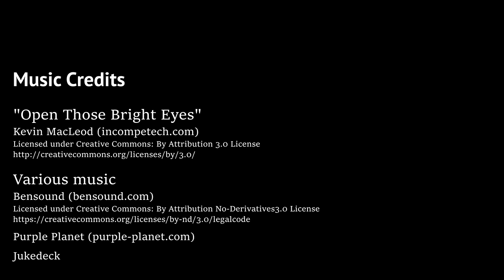#30 Garden Maintenance: edging the bed, removing dry leaves, and replanting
Let's Plant!
EP 30 - Garden Maintenance: edging the bed, removing dry leaves, and replanting

In this episode, we see some of the things I regularly do to maintain my garden, and keep it in top form.

The back yard came with kikuyu grass, and these things are very invasive. To keep them in check, I regularly clean up the edges so they don't crawl over into the succulent space.

I also make sure to clean up underneath my echeverias. I remove dry and dead leaves whenever possible. This ensures that the echeveria are well-ventilated, because the airflow prevents the area from staying damp, which greatly reduces the chances of fungal rot.

Finally I also noticed that some of my pearls are not doing so well, so I replaced several strands with new ones. Hopefully these new strands take root and establish nicely.